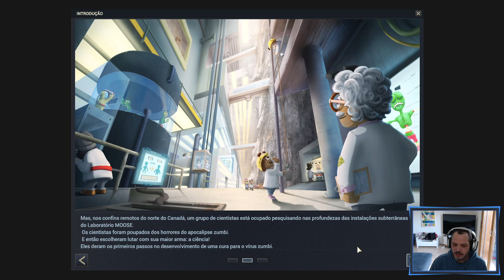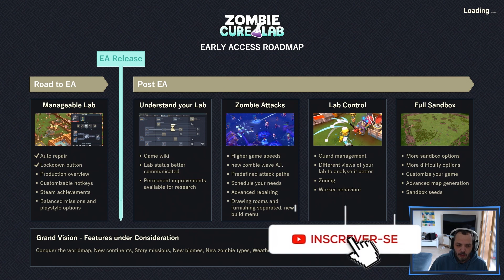[Novo Jogo] Gestão de Colônias Zumbi | Conhecendo Zombie Cure Lab | Gameplay PC PTBR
Salve galera. No vídeo de hoje trago o início de gameplay do novo jogo para PC em acesso antecipado estilo city builder e gestão de colônias zumbi Zombie Cure Lab.

💗 Clicando no Link abaixo você pode se tornar MEMBRO do CANAL e ganhar benefícios exclusivos, além de motivar e incentivar ainda mais a evolução do canal. Clique e confira as vantagens:

💗 Participe do nosso novo grupo no Whats, crie novas amizades, tire dúvidas e fique por dentro das últimas novidades:

⭐ Para empresas, desenvolvedores, lojas de games e canais interessados em fazer algum tipo de parceria, entre em contato pelo email abaixo: